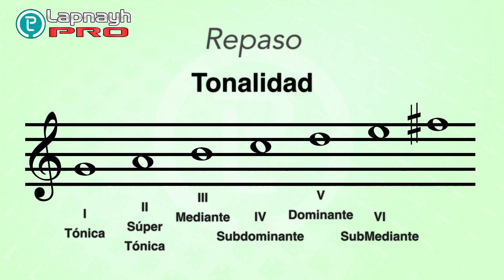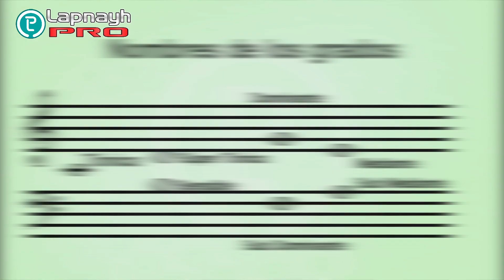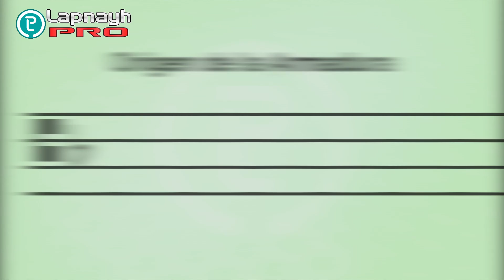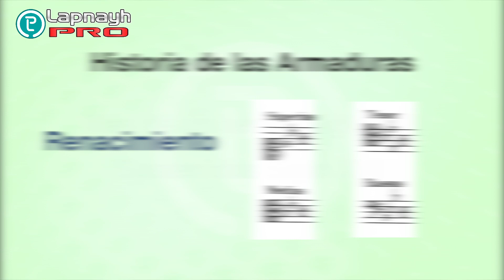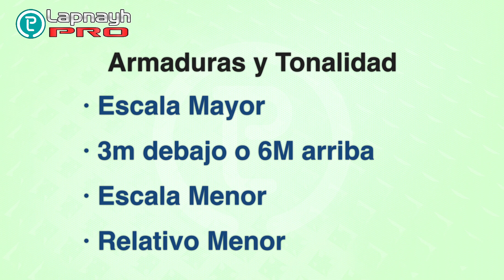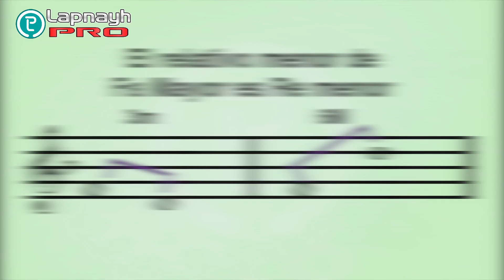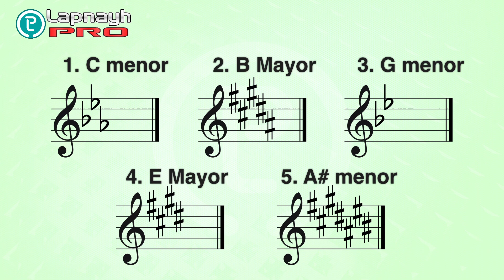TEORIA DE LA MUSICA - Lección 9 Armadura y Tonalidad, Origen e Historia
Teoría de la música: En esta clase de música conoceremos el origen de la Armadura, la historia y el nacimiento de la tradición de la Tonalidad.

» Para éste curso te recomiendo tener libreta pautada, lápiz, borrador.

⭐ MUSICA ⭐ INSPIRACIÓN ⭐ TRANSFORMACIÓN ⭐